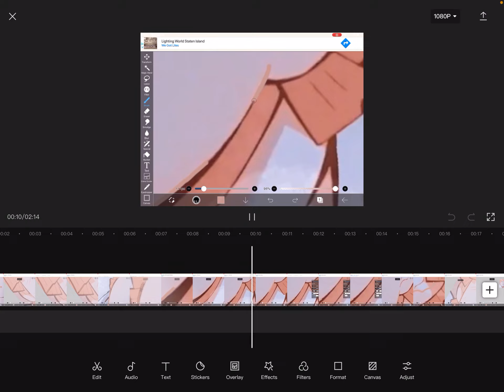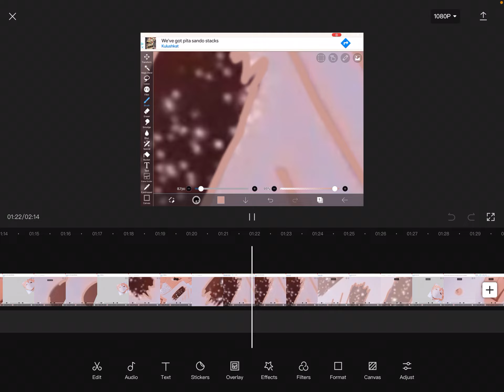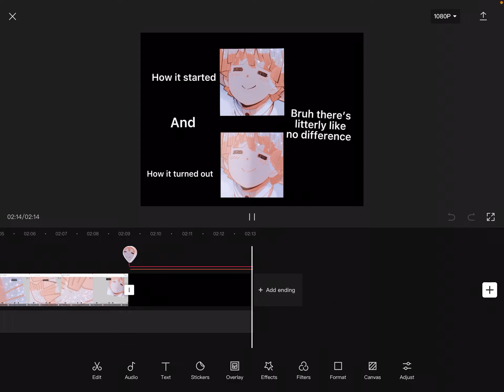Bruh this litterly would not exporttt😡😡